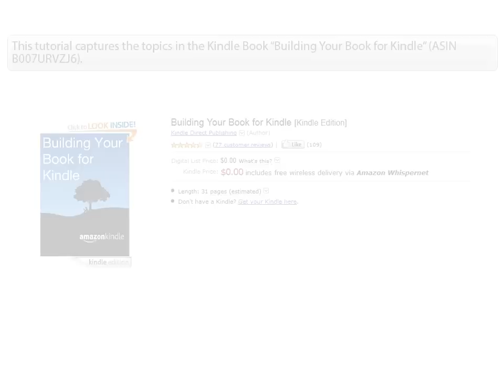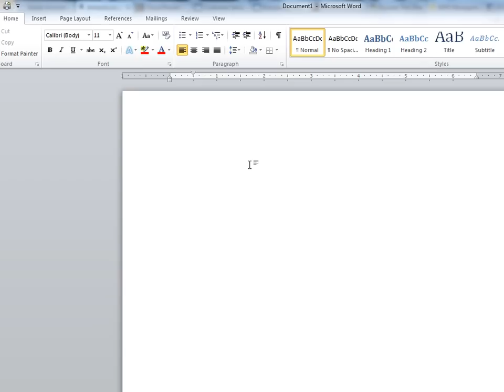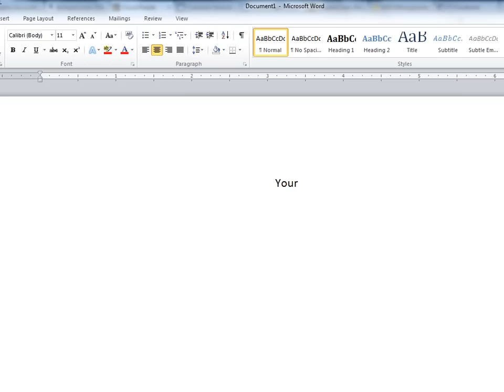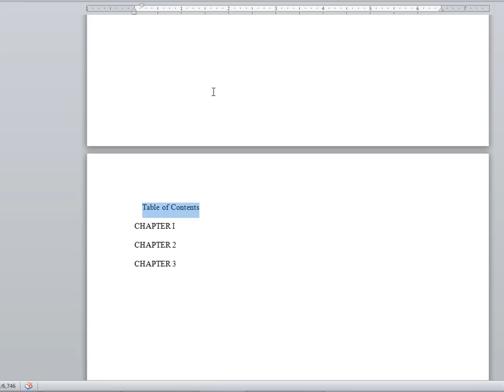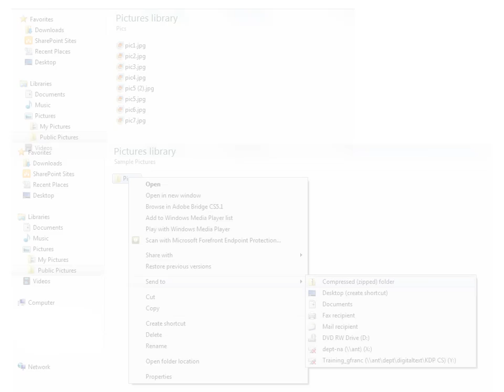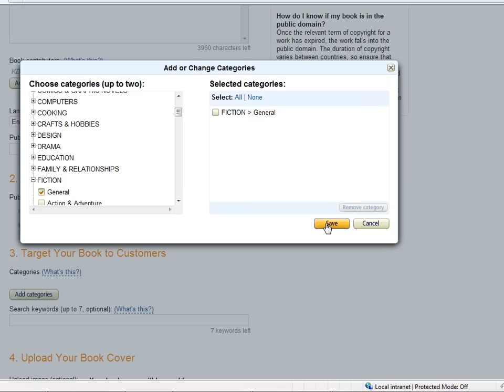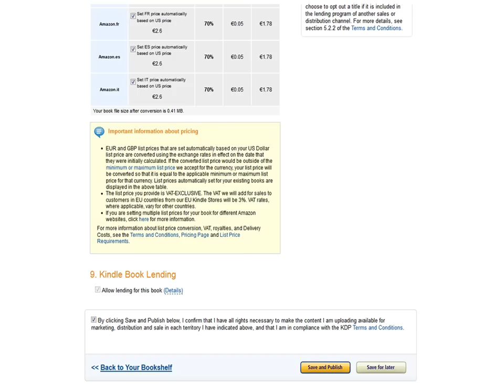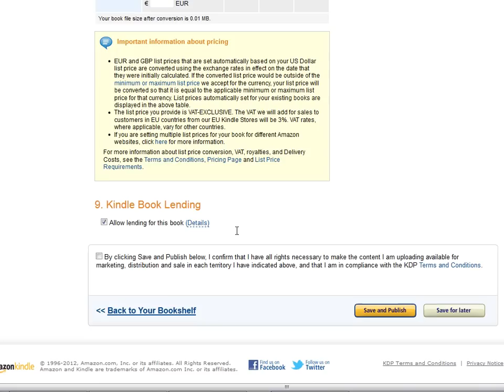Publish on Amazon Kindle (audio version)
This video demonstrates the process of publishing your content on Kindle and complements the Kindle book "Publish on Amazon Kindle with Kindle Direct Publishing." Refer to the Kindle book for more detailed information on the steps presented in the video.

Video created using Adobe Captivate 5.5.